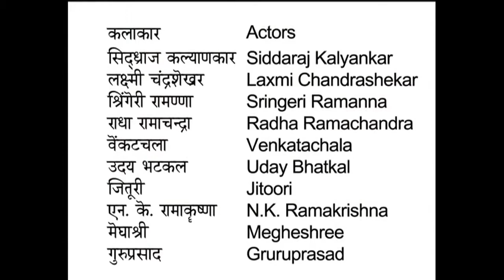मालगुडी डेज (Malgudi Days) | सोन्याचा कंबरपट्टा | Kids TV Shows Full Episodes In Marathi | Ep 20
हि कथा हुंडा या विषयाशी निगडित आहे. हुंड्यामुळे या मुलीचा लग्न जवळ जवळ मोडणारच होत. पण अश्या काही गोष्टी घडत गेल्या कि तिचा लग्न अगदी निर्विघन पार पडल.

A story on the evil system of dowry. A girl's quick thinking saves a wedding which almost comes to a halt because of insufficient dowry.